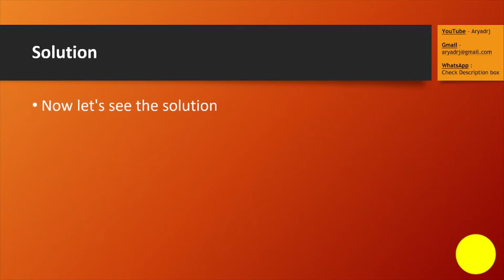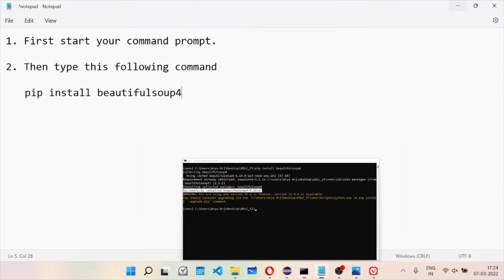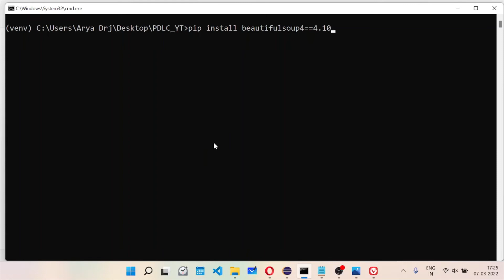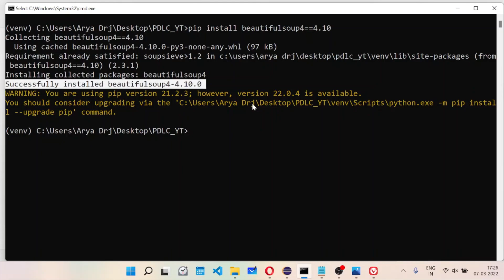BeautifulSoup ImportError: No module using cached | error : subprocess - excited-with-error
Topic :
-  BeautifulSoup using cached | error : subprocess - excited-with-error | Python | Django | Aryadrj